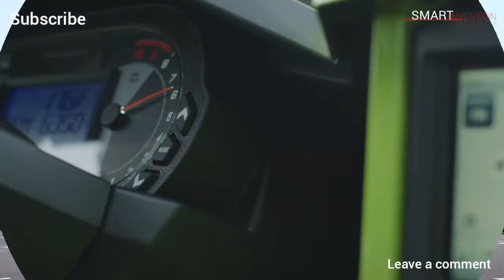9 Most Coolest And Amazing Electric Vehicles You Must See | Smart Inventions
9 Coolest And Amazing Electric Vehicles You Must See | Smart Inventions.

hi guys, welcome to smart invention tv in today's video. we combined 9 electric vehicles that you can use for fun or personal transport. make sure you watch the video to the end.
Thanks.

THANK YOU ! for watching our videos, don't forget to check out more videos from this YouTube channel.